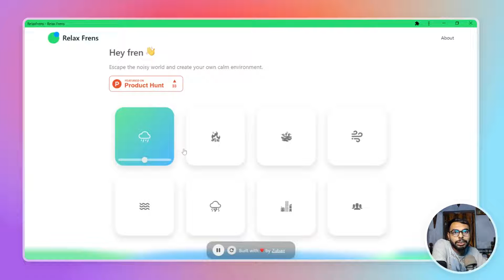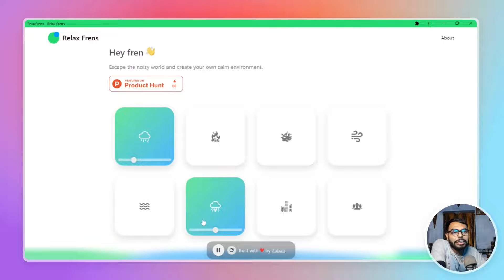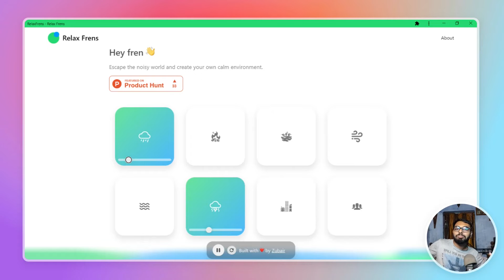Listen to nature sounds with Relax Frens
Featured Site link

Let's have a chat on other platforms too.

Hi! Guys,
I am Mehul a college student and entrepreneur from India. I like to talk about productivity, design, branding, tools, tips and tricks, finance and a whole lot of other things. Basically what you can expect from this channel is a cool new tool or trick with every new video. If you're an internet geek just like me, I hope you will like this channel.